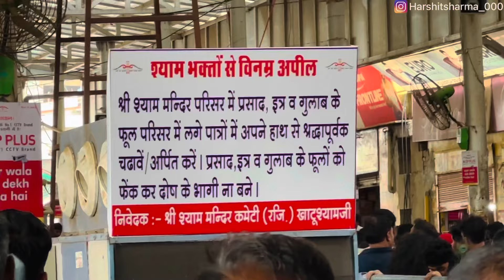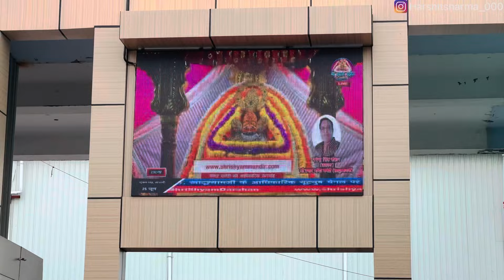Khatu Shyam Mandir 2023 || खाटू श्याम जी दर्शन 🙏😍 || Rajasthan trip part-02 || Harshit’svlogs.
कौन है खाटूश्यामजी : खाटू श्यामजी भगवान श्रीकृष्ण के कलयुगी अवतार हैं। महाभारत के भीम के पुत्र घटोत्कच और घटोत्कच के पुत्र बर्बरिक थे। बर्बरीक को ही बाबा खाटू श्याम कहते हैं। इनकी माता का नाम हिडिम्बा है।

खाटू श्याम की कहानी : बर्बरीक दुनिया का सर्वश्रेष्ठ धनुर्धर थे। बर्बरीक के लिए तीन बाण ही काफी थे जिसके बल पर वे कौरवों और पांडवों की पूरी सेना को समाप्त कर सकते थे। युद्ध के मैदान में भीम पौत्र बर्बरीक दोनों खेमों के मध्य बिन्दु एक पीपल के वृक्ष के नीचे खड़े हो गए और यह घोषणा कर डाली कि मैं उस पक्ष की तरफ से लडूंगा जो हार रहा होगा। बर्बरीक की इस घोषणा से कृष्ण चिंतित हो गए।

भीम के पौत्र बर्बरीक के समक्ष जब अर्जुन तथा भगवान श्रीकृष्ण उसकी वीरता का चमत्कार देखने के लिए उपस्थित हुए तब बर्बरीक ने अपनी वीरता का छोटा-सा नमूना मात्र ही दिखाया। कृष्ण ने कहा कि यह जो वृक्ष है ‍इसके सारे पत्तों को एक ही तीर से छेद दो तो मैं मान जाऊंगा। बर्बरीक ने आज्ञा लेकर तीर को वृक्ष की ओर छोड़ दिया।

जब तीर एक-एक कर सारे पत्तों को छेदता जा रहा था उसी दौरान एक पत्ता टूटकर नीचे गिर पड़ा। कृष्ण ने उस पत्ते पर यह सोचकर पैर रखकर उसे छुपा लिया की यह छेद होने से बच जाएगा, लेकिन सभी पत्तों को छेदता हुआ वह तीर कृष्ण के पैरों के पास आकर रुक गया। तब बर्बरीक ने कहा कि प्रभु आपके पैर के नीचे एक पत्ता दबा है कृपया पैर हटा लीजिए, क्योंकि मैंने तीर को सिर्फ पत्तों को छेदने की आज्ञा दे रखी है आपके पैर को छेदने की नहीं।

उसके इस चमत्कार को देखकर कृष्ण चिंतित हो गए। भगवान श्रीकृष्ण यह बात जानते थे कि बर्बरीक प्रतिज्ञावश हारने वाले का साथ देगा। यदि कौरव हारते हुए नजर आए तो फिर पांडवों के लिए संकट खड़ा हो जाएगा और यदि जब पांडव बर्बरीक के सामने हारते नजर आए तो फिर वह पांडवों का साथ देगा। इस तरह वह दोनों ओर की सेना को एक ही तीर से खत्म कर देगा।

तब भगवान श्रीकृष्ण ब्राह्मण का भेष बनाकर सुबह बर्बरीक के शिविर के द्वार पर पहुंच गए और दान मांगने लगे। बर्बरीक ने कहा- मांगो ब्राह्मण! क्या चाहिए? ब्राह्मणरूपी कृष्ण ने कहा कि तुम दे न सकोगे। लेकिन बर्बरीक कृष्ण के जाल में फंस गए और कृष्ण ने उससे उसका शीश मांग लिया।

बर्बरीक द्वारा अपने पितामह पांडवों की विजय हेतु स्वेच्छा के साथ शीशदान कर दिया गया। बर्बरीक के इस बलिदान को देखकर दान के पश्चात श्रीकृष्ण ने बर्बरीक को कलियुग में स्वयं के नाम से पूजित होने का वर दिया। आज बर्बरीक को खाटू श्याम के नाम से पूजा जाता है। जहां कृष्ण ने उसका शीश रखा था उस स्थान का नाम खाटू है।

Khatu Shyam Ji Mandir
Rajasthan
Hindu pilgrimage
Khatu Shyam Baba
Devotees
Spiritual journey
Darshan
Aarti
Festivals at Khatu Shyam Ji Mandir
Architecture and design of the temple
Legends and stories associated with Khatu Shyam Ji
Bhajans and devotional music
Prasad and offerings
Sacred rituals
Surrounding attractions near Khatu Shyam Ji Mandir
Historical significance
Temple rituals and practices
Devotional atmosphere
Local customs and traditions
Cultural experiences at Khatu Shyam Ji Mandir